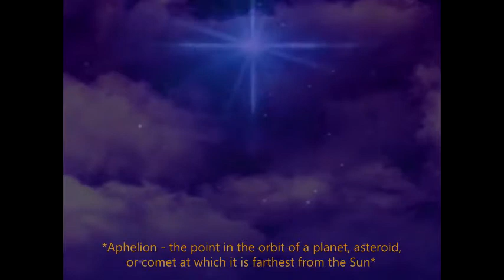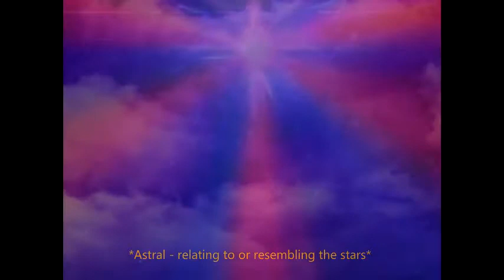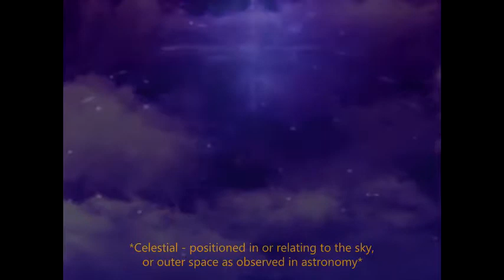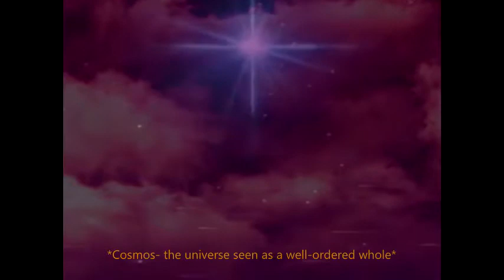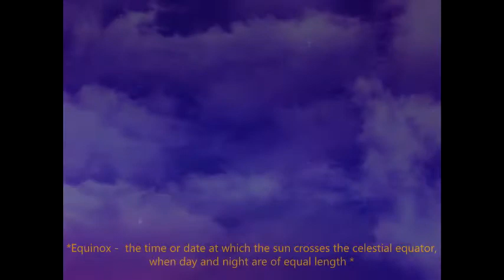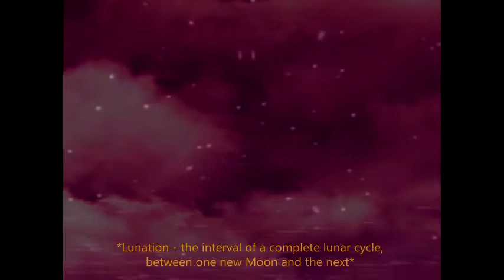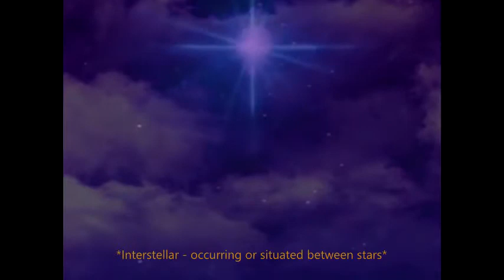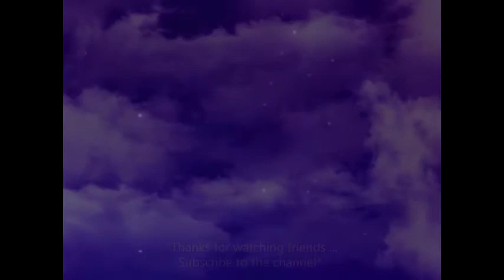Space in your mind | lofi hip hop radio - beats to sleep/chill to